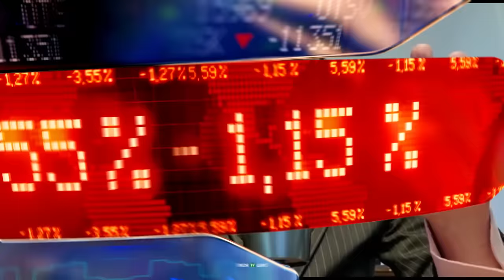Vox Royalty Corp. CIO Spencer Cole (TSXV: VOX) (OTCQX: VOXCF)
Vox Royalty Corp. CIO Spencer Cole (TSXV: VOX) (OTCQX: VOXCF) - RICH TV LIVE - October 6, 2021 - About Vox Royalty Corp.: Vox Royalty Corp. (CVE:VOX) (OTCMKTS:VOXCF) is a high growth precious metals royalty and streaming company with a portfolio of over 40 royalties and streams spanning nine jurisdictions. The Company was established in 2014 and has since built unique intellectual property, a technically focused transactional team and a global sourcing network which has allowed Vox to become the fastest growing company in the royalty sector. Since the beginning of 2019, Vox has announced over 15 separate transactions to acquire over 40 royalties.